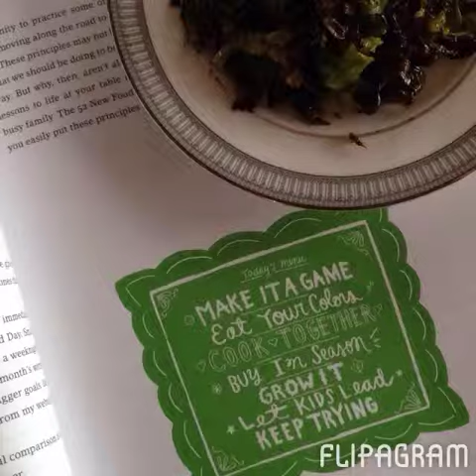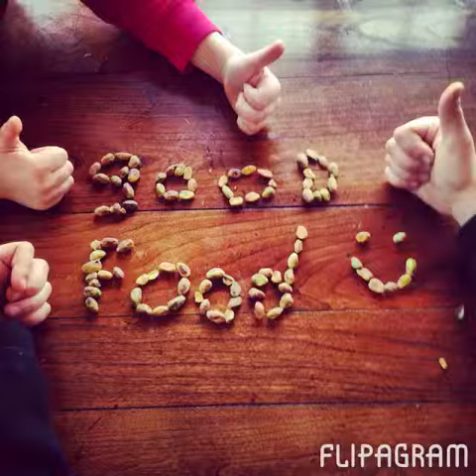To the mullies with 52newfoods - Fall & Winter 2014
The 52 New Foods Challenge is all about cooking real foods with your kids; Embrace some chaos in the kitchen, find fun & create balance!  Let's cook up something special for the Fall and Winter seasons!